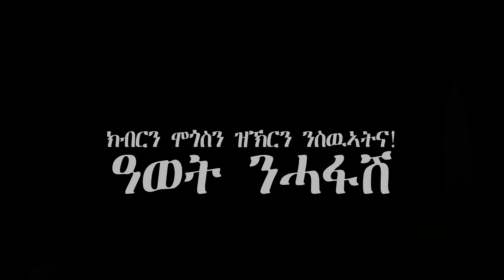Artists For Eritrea Commemorates June 20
Join us in Live Virtual Event